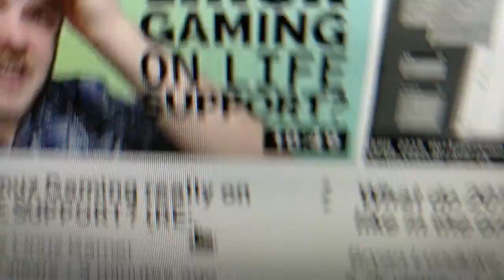Is Linux Gaming on LIFE SUPPORT?!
I'm feeling silly today.